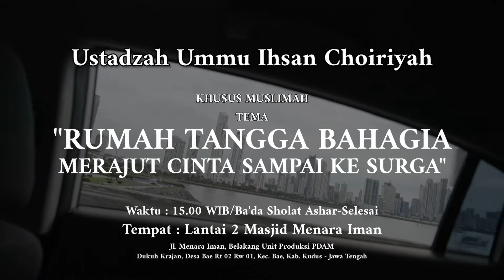Hadirilah Safari Dakwah Ustadz Abu Ihsan Al-Atsary & Ustadzah Ummu Ihsan Choiriyah